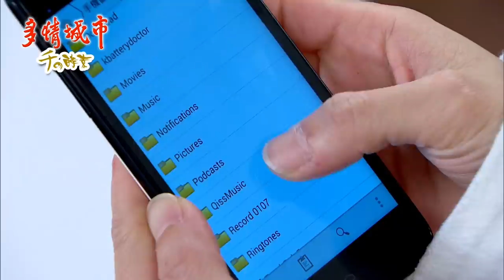多情城市 Golden City EP085 思思傑出的一手 雙殺加堯文真